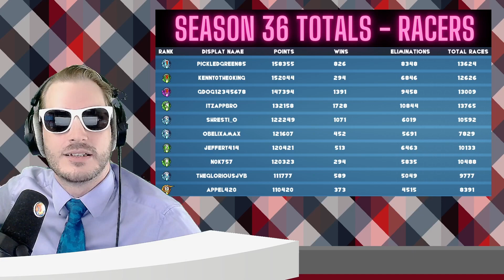END OF SEASON & FUTURE PLANS | The Byte - August 18th, 2022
Join Spooo as he gives the news of what's going on in the world of Marbles on Stream! News about Marblefest and so many gemrons, oh my!